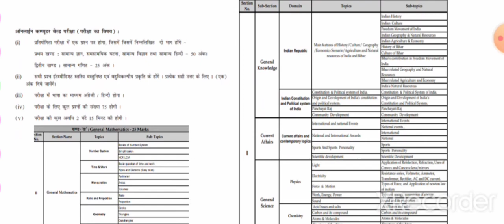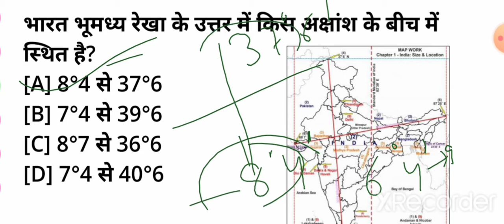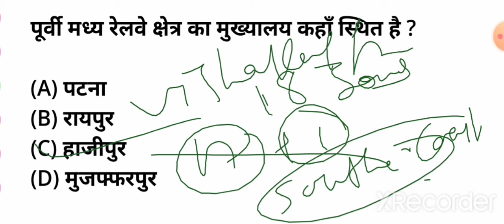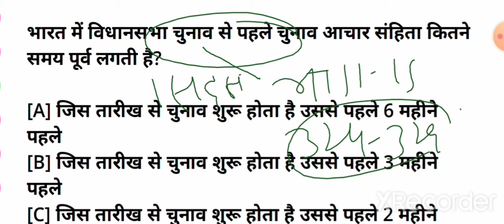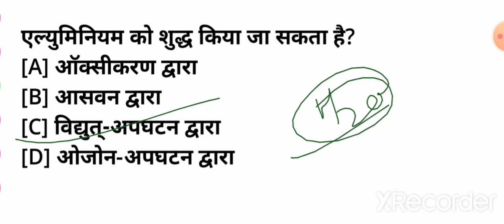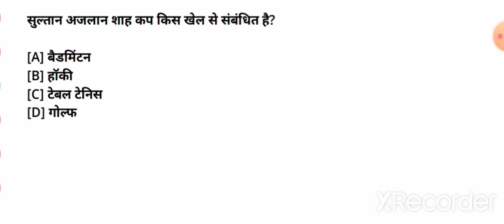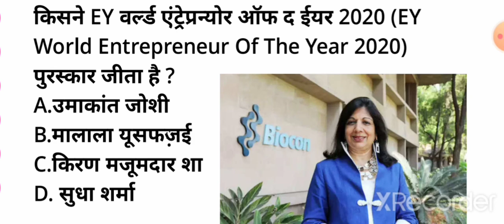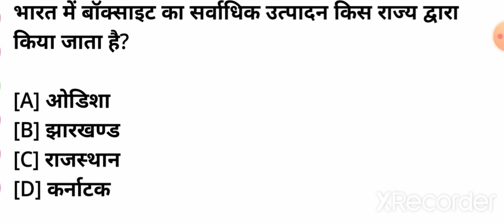Bihar AMIN practice set 01 | बिहार अमीन प्रैक्टिस सेट 1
Bihar Amin practice set 01
This video contains top 50 questions of bihar amin covering all syllabus of general science general knowledge  current affairs and hindi.
This video is totally based on new pattern and previous year paper
This video is very useful for upcoming exams of bihar amin .

🇨🇮Ab Padhega India🇨🇮💐 स्वतंत्रता संघर्ष प्रश्नोतर 💐

1. महात्मा गांधी कांग्रेस के अध्यक्ष किस अधिवेशन में चुने गए ?
►-बेलगांव अधिवेशन (1924 ई.)

2. गदर पार्टी की स्थापना कब और कहां हुई ?
►-1 नवंबर 1913 ई. में सैनफ्रांसिस्को ( अमेरिका).

3. गदर पार्टी किसके नेतृत्व में बनी ?
►-लाला हरदयाल.

4. गदर पार्टी के पहले अध्यक्ष कौन बने ?
►-सोहन सिंह भक्खाना

5. महात्मा गांधी को कैसर-ए-हिंद की उपाधि से कब नावाजा गया ?
►-सन् 1915 में ।.

6. किस अधिवेशन में कांग्रेस के नरम दल और गरम दल में एकता हो गई?
►-लखनऊ अधिवेशन (1916 ई.)

7. मुस्लिम लीग और कांग्रेस ने मिलकर किस अधिवेशन में एक संयुक्त समिति की स्थापना की ?
►-लखनऊ अधिवेशन

8. स्वशासन के लिए बाल गंगाधर तिलक ने किस संस्था की स्थापना की ?
►-होमरूल लीग (मार्च 1916 ई. में पूना में)

9. ऐनी बेसेन्ट ने होमरूल लीग की स्थापना कब और कहां की ?
►-सितंबर 1916 ई. में मद्रास में ।

10. ऐनी बेसेंट के नेतृत्व में स्थापित होमरुल लीग के प्रथम सचिव कौन थे ?
►-जार्ज अरुण्डेल

11. भर्ती करने वाला सार्जेंट किसे कहा जाने लगा ?
►-महात्मा गांधी । क्योंकि प्रथम विश्वयुद्ध के दौरान गांधीजी ने लोगों को सेना में भर्ती होने के लिए प्रोत्साहित किया था ।

12. साबरमती आश्रम की स्थापना किसने की ?
►-महात्मा गांधी

13. महात्मा गांधी ने साबरमती आश्रम की स्थापना कब और कहां की ?
►-1916 ई. में अहमदाबाद में ।

14. चंपारण आने के लिए गांधी को किसने प्रेरित किया था ?
►-बिहार के किसान नेता राजकुमार ने ।

15. सत्याग्रह का सर्वप्रथम प्रयोग गांधी जी ने कहां किया ?
►-दक्षिण अफ्रिका

16. भारत में सत्याग्रह का सबसे पहले प्रयोग गांधी ने कहां किया ?
►-चंपारण (बिहार)

17. चंपारण का आंदोलन कब हुआ था ?
►-सन् 1917 में ।

18. चंपारण विद्रोह के कारण अंग्रेजों को कौन सी प्रथा समाप्त करनी पड़ी ?
►-तीनकठिया प्रथा

19. महात्मा गांधी ने पहली बार भूख हड़ताल किसके समर्थन में किया था ?
►-1918 ई. में अहमदाबाद मिल मजदूरों के हड़ताल के समर्थन में ।

20. 1918 ई. में महात्मा गांधी ने गुजरात के खेड़ा जिले में कौन सा आंदोलन चलाया ?
►-कर नहीं आंदोलन

21. रौलट एक्ट कब लागू किया ?
►-19 मार्च 1919 ई.

22. रौलट एक्ट क्या था ?
►-ऐसा कानून जिसके तहत किसी भी संदेहास्पद व्यक्ति को बिना मुकदमा चलाए गिरफ्तार किया जा सकता था । उसके खिलाफ ने तो कोई अपील, न कोई दलील और न कोई वकील किया जा सकता था।

23. गांधी जी ने रौलेट एक्ट के विरोध में देश व्यापी हड़ताल कब शुरु की ?
►-6 अप्रैल 1919 ई.

24. जालियांवाला बाग हत्याकांड कब हुआ ?
►-13 अप्रैल 1919 ई.

25. जालियांवाला बाग हत्याकांड कहां हुआ ?
►-अमृतसर

26. जालियांवाला बाग हत्याकांड का नेतृत्व किसने किया ?
►-जनरल डायर

27. जालियांबाला बाग हत्याकांड के पीछे वजह क्या थी ?
►-डॉ सतपाल और सैफुद्दीन किचलू की गिरफ्तारी के विरोध में हो रही जनसभा पर जनरल डायर ने अंधाधुंध गोली चलाई ।

28. जालियांवाला बाग हत्याकांड में कितने लोगों की मौत हुई ?
►-सरकारी रिपोर्ट के अनुसार 379 और कांग्रेस समिति के अनुसार 1000 लोग मारे हुए ।

29. जालियांवाला बाग हत्याकांड में किस भारतीय ने जनरल डायर का सहयोग किया था ?
►-हंसराज

30. किसने जालियांवाला बाग हत्याकांड के विरोध में वायसराय की कार्यकारिणी परिषद् की सदस्यता से इस्तीफा दे दिया ?
►-शंकरन नायर

31. किसकी अध्यक्षता में ब्रिटिश सरकार ने जालियांवाला बाग हत्याकांड की आठ सदस्यीय जांच समिति गठित की ?
►-लॉर्ड हंटर.

32. जिस जांच समिति का गठन ब्रिटश सरकार ने किया उसके सदस्यों में कितने भारतीय थे ?
►-तीन

33. कांग्रेस ने किसके नेतृत्व में जालियांवाला बाग हत्याकांड की जांच के लिए आयोग गठित की ?
►-मदन मोहन मालवीय । इस आयोग के अन्य सदस्यों में मोतीलाल नेहरू और गांधीजी भी थे ।

34. जालियांवाला बाग किस व्यक्ति की संपत्ति थी ?
►-जल्ली नाम के व्यक्ति ।

35. खिलाफत आंदोलन किसके खिलाफ शुरू किया किया ?
►-मित्र राष्ट्रों के खिलाफ । विशेषकर ब्रिटेन के खिलाफ

36. खिलाफत आंदोलन किसके समर्थन में किया गया था ?
►-टर्की के खलीफा के समर्थन में भारतीय मुसलमान ने आंदोलन शुरु किया।

37. पूरे देश में खिलाफत दिवस कब मनाया गया ?
►-19 अक्टूबर 1919 ई.

38. हिंदू और मुसलमानों की संयुक्त कांफ्रेंस की अध्यक्षता महात्मा गांधी ने कब की ?
►-23 नवंबर 1919 ई.

39. असहयोग आंदोलन कब शुरु हुआ ?
►-1 अगस्त, 1920 ई.

40. रॉलेट एक्ट, जालियांवाला बाग कांड और खिलाफत आंदोलन के उत्तर में गांधी जी ने कौन सा आंदोलन शुरू किया ?
►-असहयोग आंदोलन

‍‍‌‌पोस्ट अच्छी लगी हो तो शेयर जरुर कीजिए।

2️⃣
 Whatsapplink
(A):-